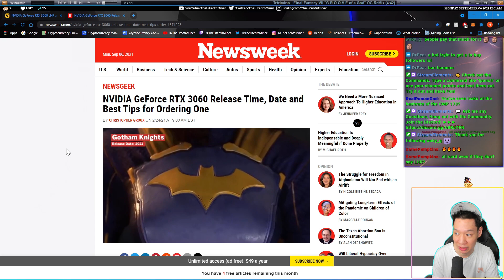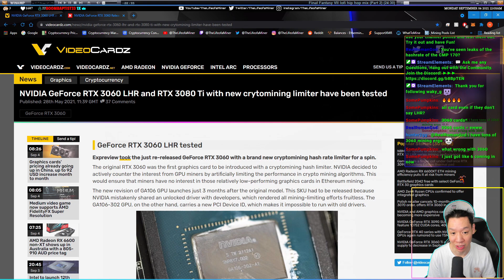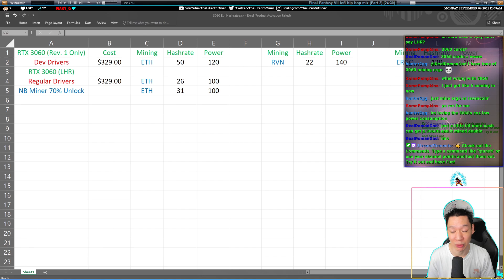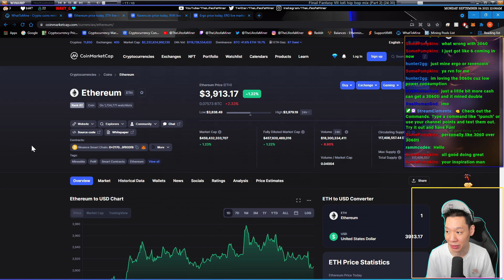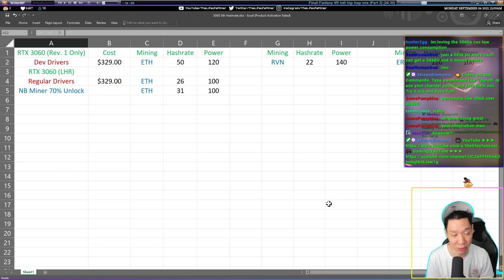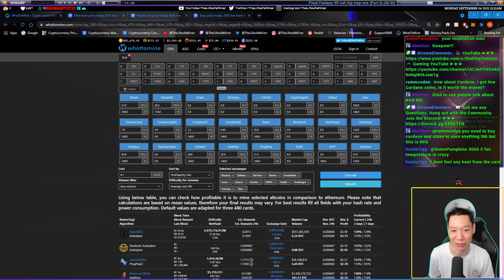RTX 3060 Why Dev Drivers Don't Work | ALL RTX 3060 Are LHR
If you got a RTX 3060 after June 2021, the Dev Drivers will more then likey not work.  If you are able to use the Dev Drivers, check out this video on how to get Full Hashrates Mining Ethereum with the RTX 3060

Ask me any Questions, Hang out with the Community, and GPU Mining Help.